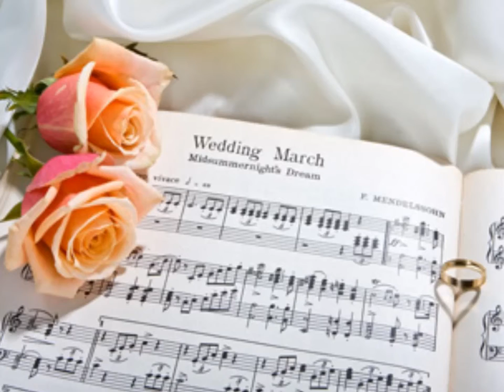Susan Ryan Wedding Singer - Caledonia sample